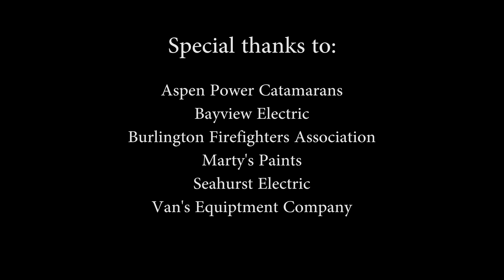BFA Cross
Burlington Firefighters Association Cross restoration project